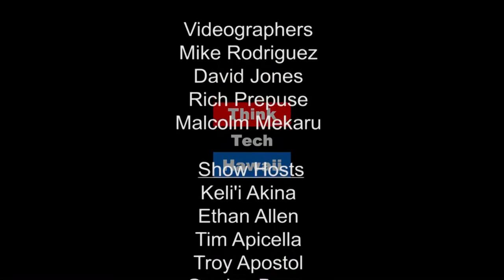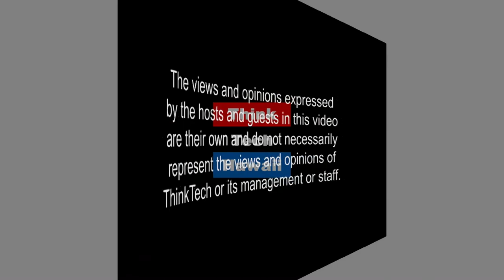Take Control of Your Career - It's Time to Face Workplace Trauma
Phyllis Horner is a Career Coach, Wing-woman and Member of New Workforce Hawaii. Phyllis joins a fellow New Workforce Hawaii Co-host and Resilience Strategist, Bill Sager, to share plans to remain relevant in the 21st Century workforce, and how to be a adaptive, creative and a problem solver in the face of emotional abuse and workplace trauma caused by soul-sucking employers.